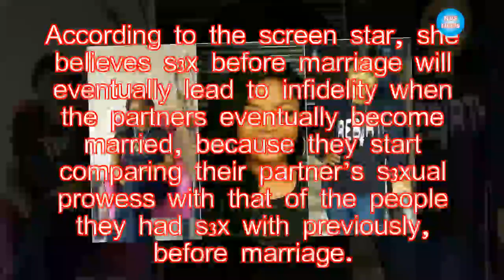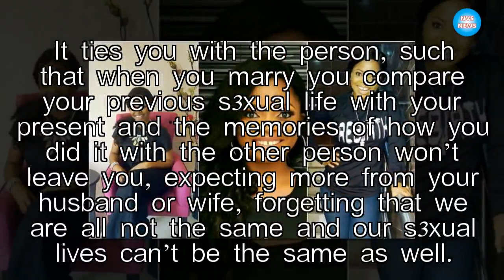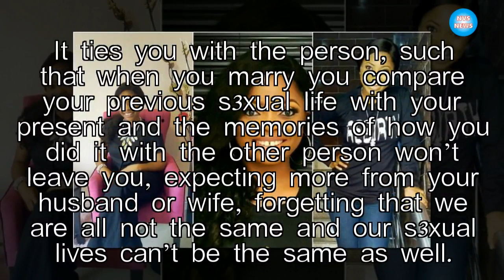“S3x Before Marriage Leads To Cheating” — Juliana Olayode a.k.a Toyo Baby|NVS News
Nollywood actress Olayode Juliana who is famed for her role in Funke Akindele’s Jenifa Diary series as ‘Toyo Baby’ has in a recent chat with The Nation reiterated her belief against s3x before marriage.